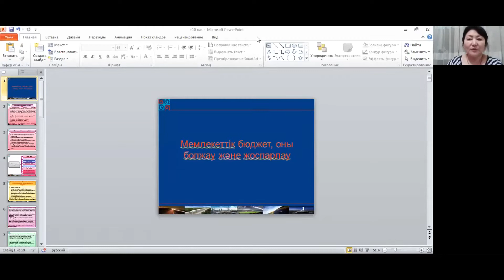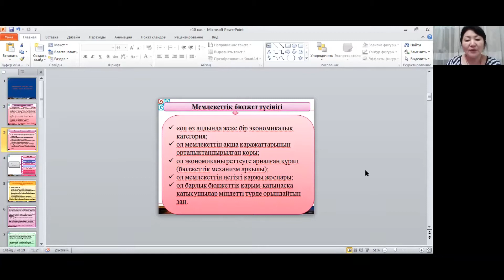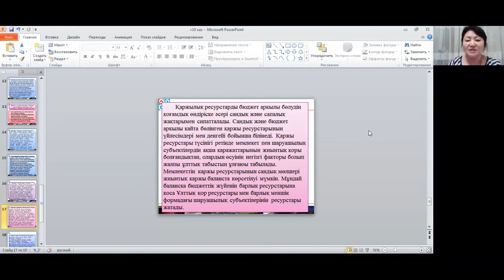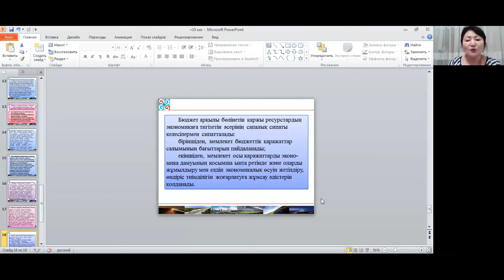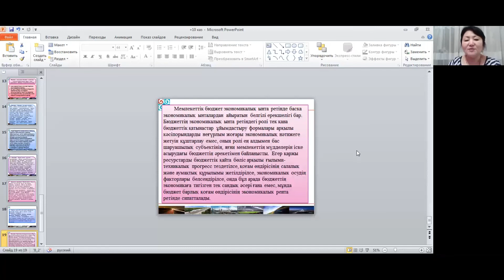КазуТБ-ЭУиА-Макроэкономикалық жоспарлау және болжау-лекция10-каз